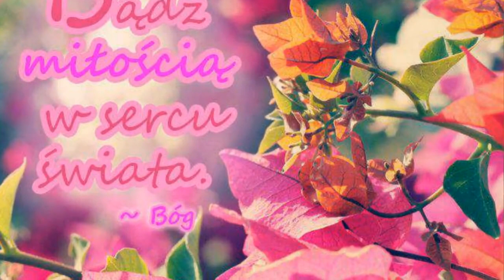TANIEC WIECZNOŚCI ( AUTORSKA GOSPEL/2009)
Autorska kompozycja z własną aranżacją z Albumu - Prowadź mnie Panie (2009)
Zapraszam na nasze strony internetowe i proszę o wsparcie Autorskiej twórczości
Polecam również najnowszy mój Album Autorski ,,Z Tobą zbawiać świat ", który ukazał się 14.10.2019 roku w serwisach muzyki cyfrowej oraz na Empic.com

Marzenia  wszystkie spełniać chce ,
On wie najlepiej co potrzeba  mi ,
On Przyjacielem moim jest ,
W  tańcu swym Prowadzi  mnie.
Zatańcz , zatańcz , niech zawiruje świat'
Tańcz , tańcz , niech  życie  mija  nam ,
Prowadź , prowadź przez wszystkie moje dni ,
Prowadź , prowadź , aż do utraty sił .
Partnerem  Dobrym  Jesteś  w nim ,
Dobierasz  sam  właściwy rytm ,
Wiesz  kiedy  zwolnić  w tańcu mam ,
Kiedy  sił mi już  brak .
Mój  Mistrzu zwolnij tempo nam ,
Niech taniec  z Tobą  wiecznie  trwa  ,
Kiedy  już  poznam kroki Twe ,
To  wspólnie tańczyć będzie  lżej ,
Ty  spełniasz  serc pragnienia mi ,
Dla mnie  otwierasz nowe  drzwi ,
Przy  boku  moim  wiernie  trwasz ,
Aż po  ten  Niebiański Czas.